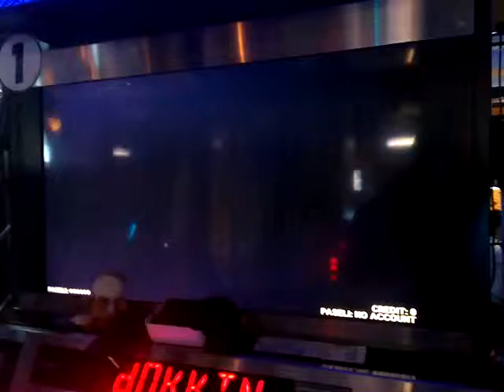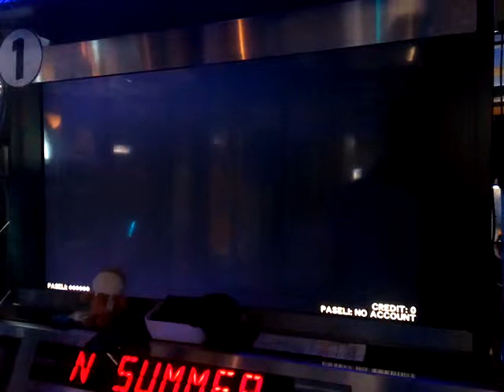[IIDX] 24 SINOBUZ ドッキン☆サマーあばんちゅーる (SPH)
BEMANI Summer略してBEサマのイベントにて解禁した曲です(ARMさんとL.E.D.さんの絡みは凄い濃かった)、久々にIIDXしたので感覚が少し鈍ってましたし上手く出来なかった感じです。
PLAYER:S-I
PLAYOPTION:HARD GAUGE･MIRROR